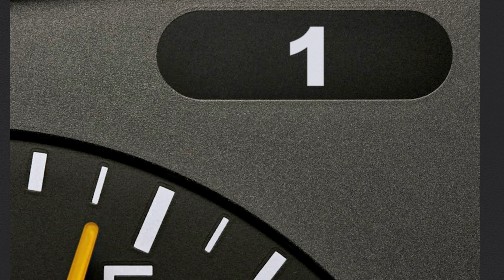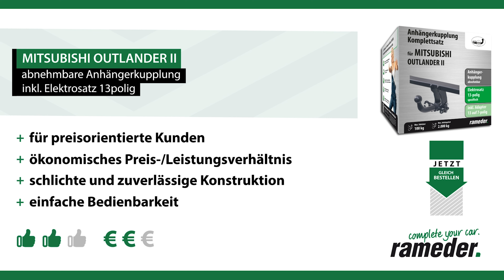Anhängerkupplung abnehmbar MITSUBISHI OUTLANDER II | AUTO-HAK Komplettsatz + Montage von Rameder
►Anhängerkupplung abnehmbar + Elektrosatz + Montage | MITSUBISHI OUTLANDER II | AUTO-HAK

Einbau, Montage und Produktvorstellung einer universal Anhängerkupplung inkl. E-Satz für den MITSUBISHI OUTLANDER II . Die vorgestellte AHK abnehmbar von AUTO-HAK ist bei Rameder erhältlich Das Nachrüsten der Anhängevorrichtung kann optional in einem unserer bundesweit verteilten Montagepoints von uns übernommen werden

Warum sollte ich meine Anhängerkupplung für den MITSUBISHI OUTLANDER II bei Rameder kaufen?
+Bestpreis-Garantie
+Maximaler Kundenservice

Ist die Anhängerkupplung abnehmbar von AUTO-HAK die richtige für meinen MITSUBISHI OUTLANDER II von MITSUBISHI?